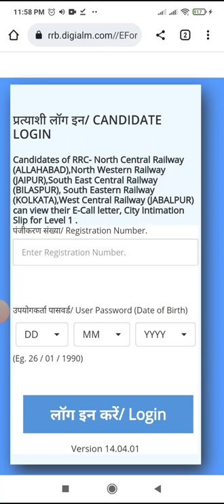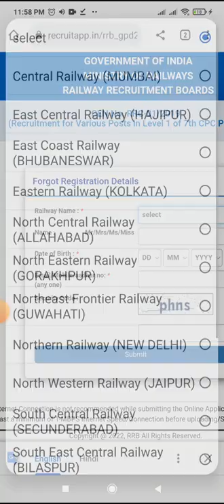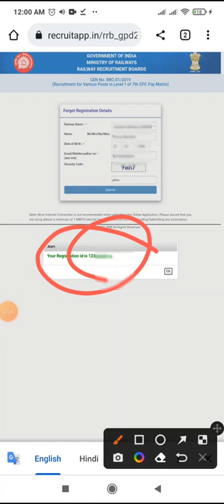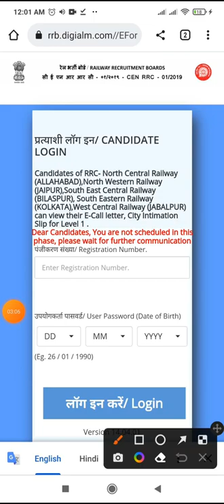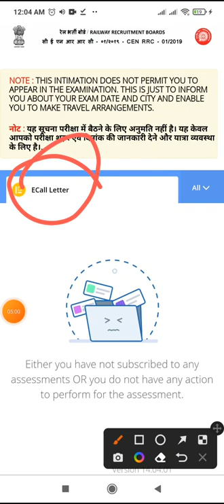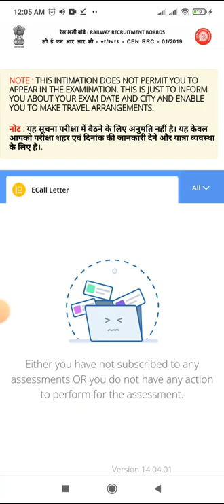Group D Admit Card 2022 Download By Name 2022 || Group D e Call Letter Download Using Name and DOB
Dear Candidates, You are not scheduled in this phase, please wait for further communication#admit